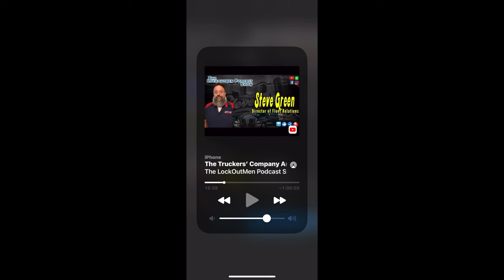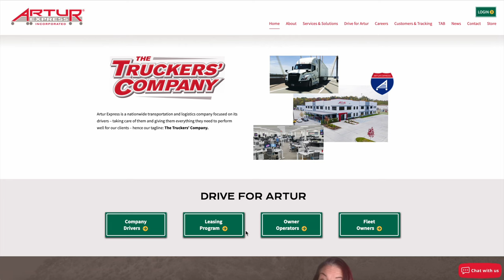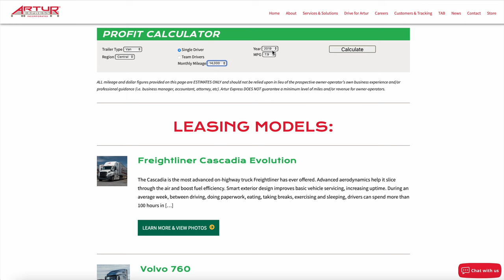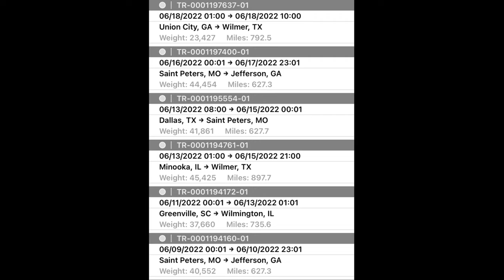Midlife Trucker - The Next Chapter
Not a Recruiting Video - Just the Midlife Trucker excited about the next chapter in the truck driving career.

This is my journey as I venture into a new career that I started in October 2019.

My videos are not recruiting videos.  I am not asking you to list me for referrals.  Always do your research before agreeing to which for any company or signing any contract.  What is good for me, may not be the best fit for you.